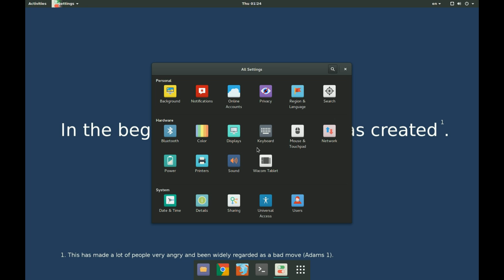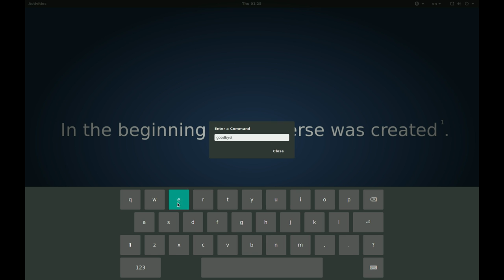Ozon OS - Gnome 3.14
Ozon on GNOME 3.14